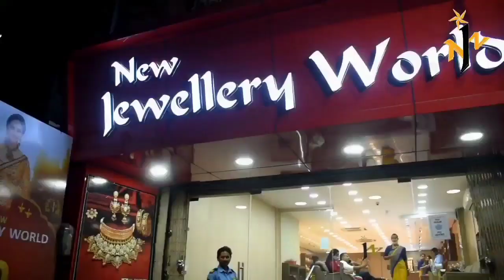ଝାରସୁଗୁଡା ଜିଲ୍ଲାପାଳଙ୍କ କାର୍ଯ୍ୟାଳୟରେ ଆପତ୍ତି ଅଭିଯୋଗ ଶୁଣାଣି ପାଇଁ ମହାସମାଧାନ ଶିବିର ଅନୁଷ୍ଠିତ ହୋଇଯାଇଛି